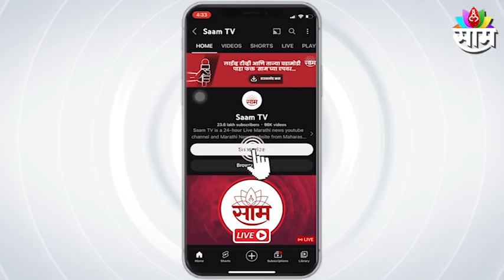Andhashraddha Nirmoolan Samiti: ...आणि २१ लाख रुपये जिंका; अनिसचं श्री स्वामी समर्थ केंद्राला आव्हान